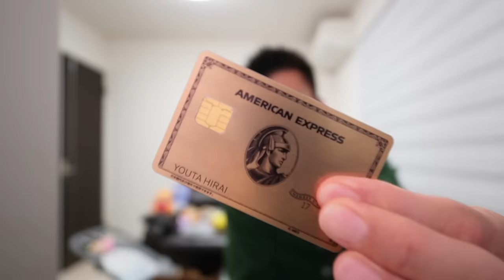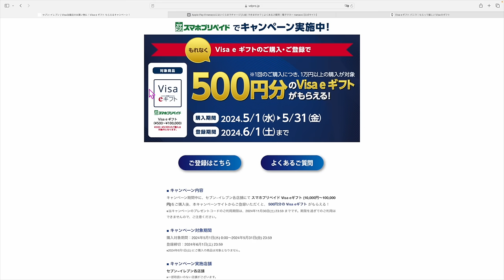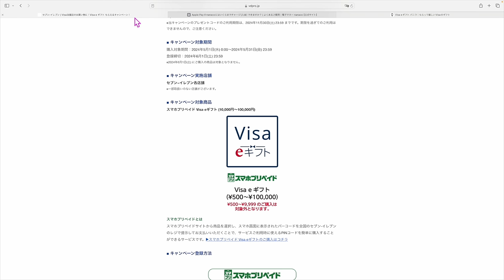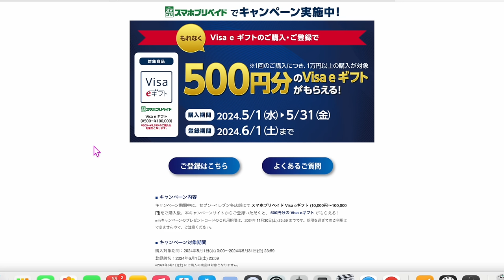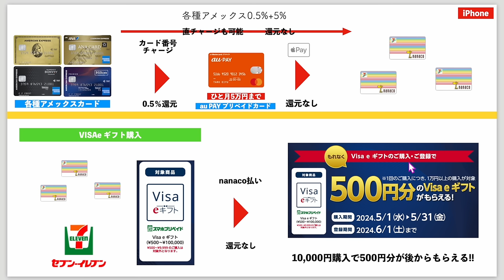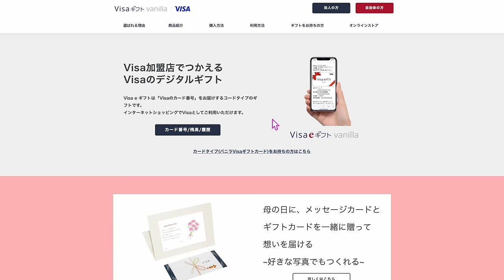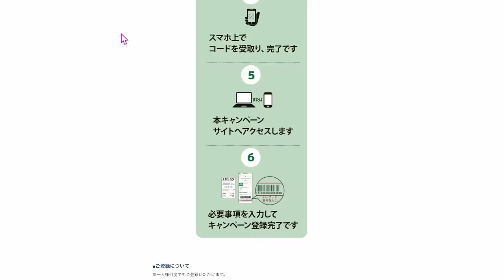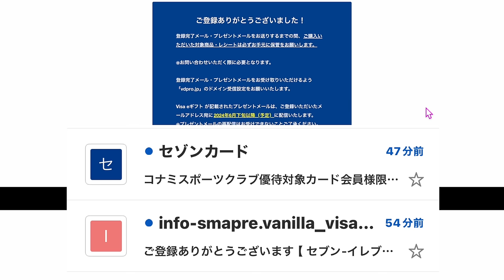【速報】アメック○決済修行している方は必見❗️セブンイレブンでeVISAギフト購入5%還元キャンペーン実演解説📝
動画見てからがオススメです📱

番号　00098010

【目次】
00:00 今回の動画
01:52 キャンペーン内容
05:45 チャージルート
07:40 実演解説